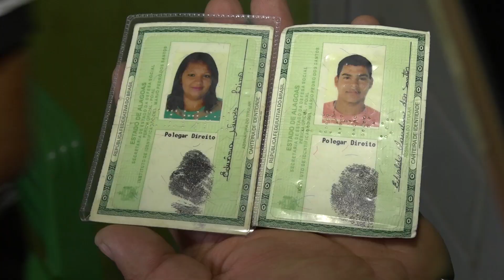Família é executada a tiros no Agreste alagoano